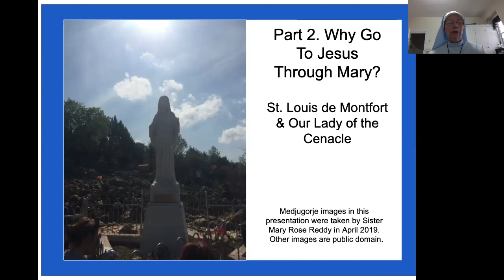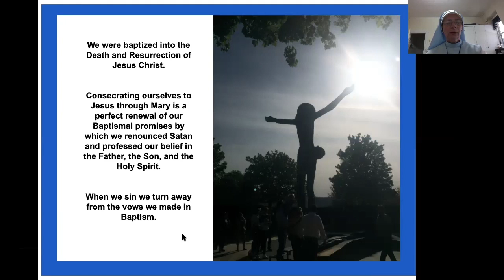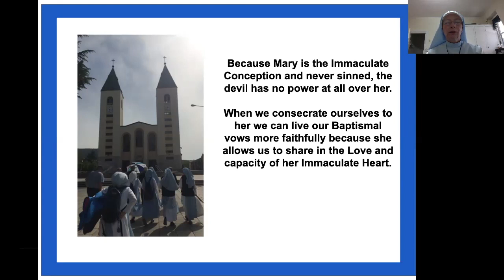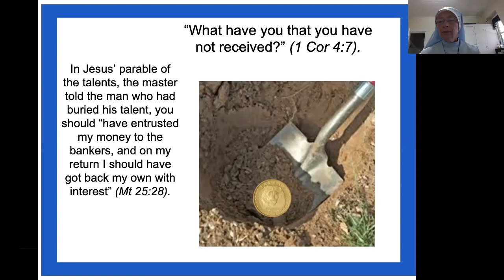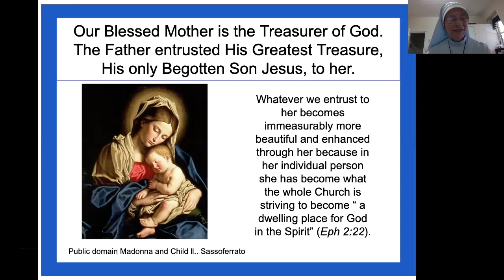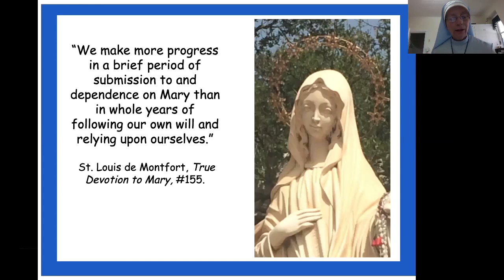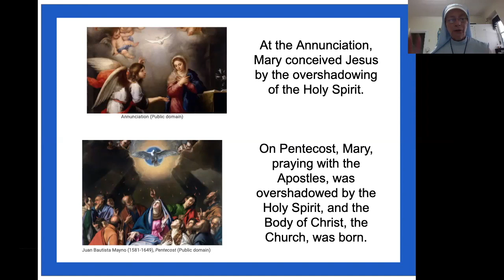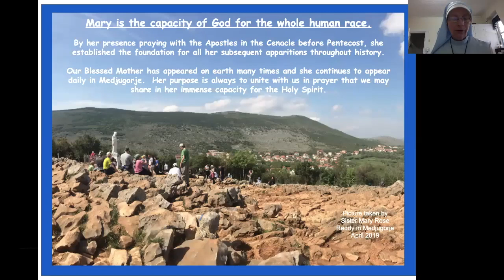Part Two To Jesus through Mary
Part Two in our discussion of Fr. Michael Gaitley's book "33 Days to Morning Glory"